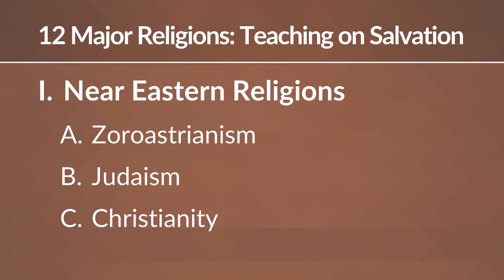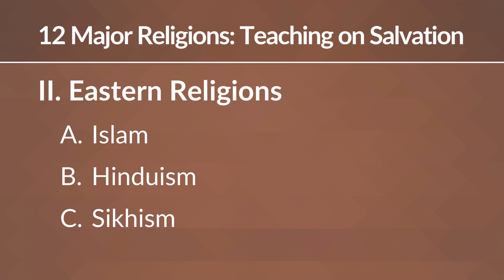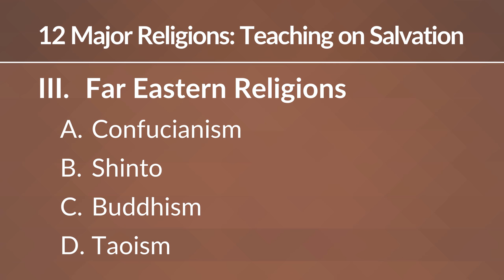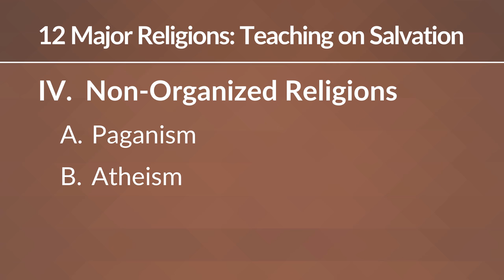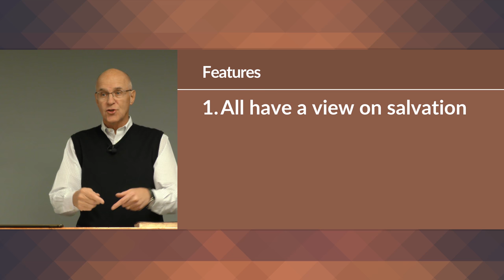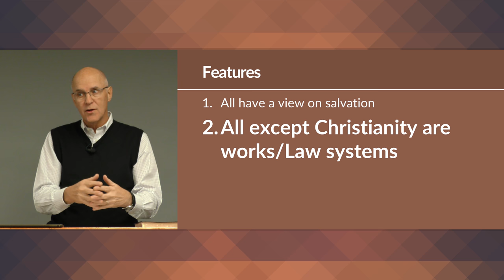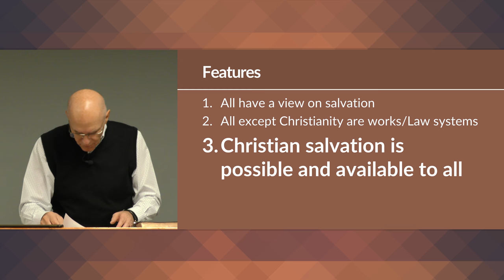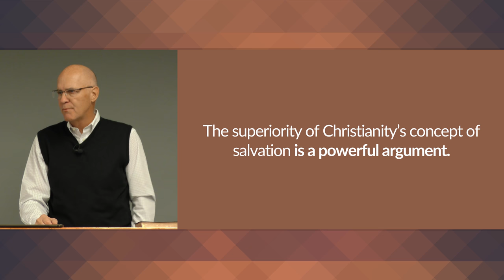What Other Religions Teach About Salvation – Mike Mazzalongo | BibleTalk.tv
In this lesson, Mike will review the beliefs of the 11 major world religions concerning salvation and compare these with the teachings of Christianity on this important subject.